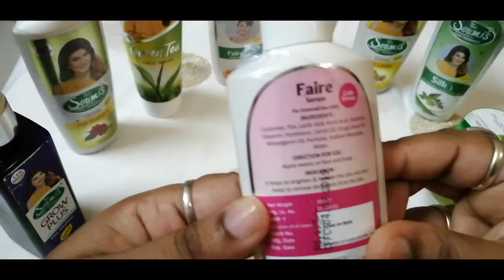soumi's can product faire serum review